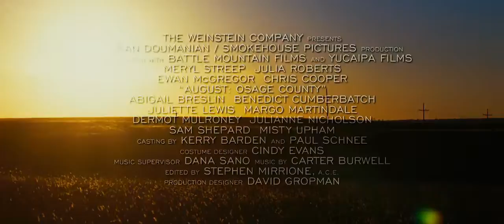August Osage County Trailer HD 7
AUGUST: OSAGE COUNTY tells the dark, hilarious and deeply touching story of the strong-willed women of the Weston family, whose lives have diverged until a family crisis brings them back to the Midwest house they grew up in, and to the dysfunctional woman who raised them.

Genre: Drama